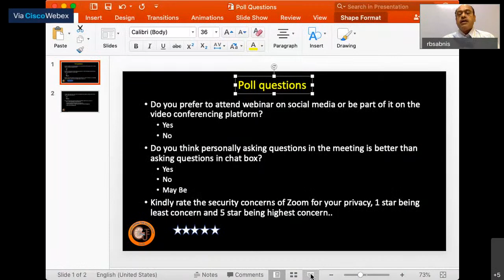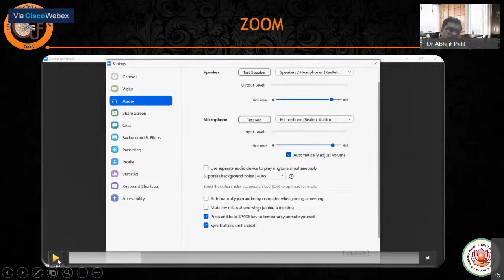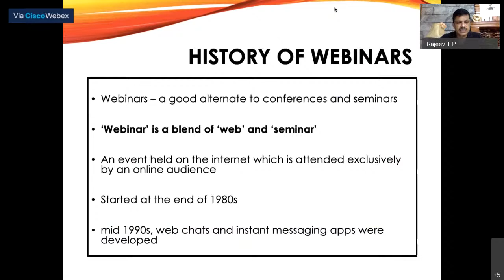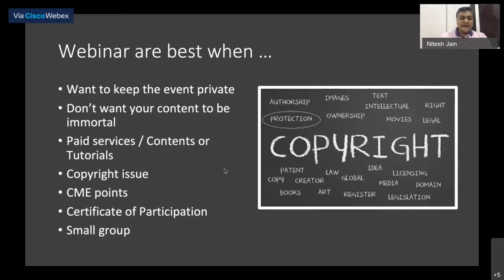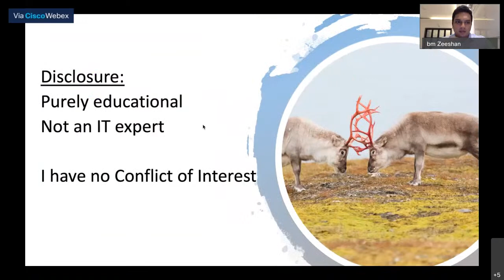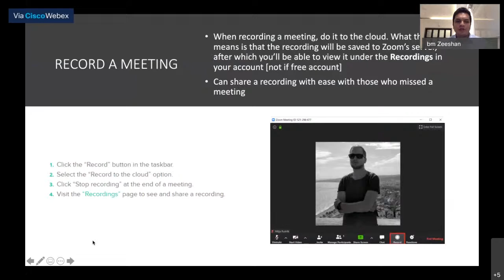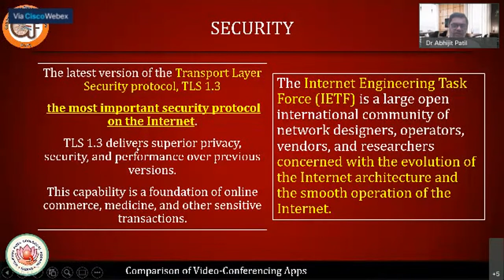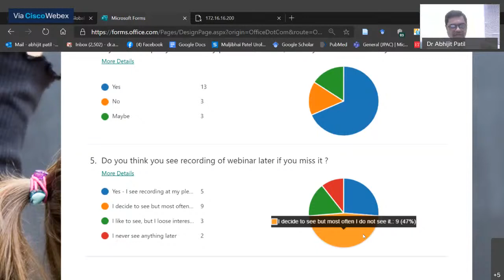Video Conferencing Apps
Description and comparison of various Video Conferencing Apps

Muljibhai Patel Urological Hospital (MPUH) is a premier institute in India devoted entirely to urology and nephrology. We are a not-for-profit, integrated clinical care, education and research institution.

Clinical Care
We offer comprehensive facilities in urology, nephrology, anesthesiology, radiology and pathology. Our facility is equipped with a modern clinical laboratory, a molecular lab, 6 operation theaters, 160 beds, 44 dialysis stations & a blood bank.

Renowned for our world-class doctors & cutting edge treatment modalities, we are a leading destination for patients and doctors-in-training not just from all over India, but from countries around the world.

Academic Training & Workshops
We are proud to host the largest residency training program in urology and nephrology – our alumni serve patients all over India. Through our postgraduate courses and training programs, we are building capacities of practicing doctors around the globe.

Research
MPUH conducts high-quality research across various urological and nephrological subjects to further the treatment of kidney disease worldwide, and is the proud recipient of over 120 research awards and recognitions.

Get Associated
We offer the highest quality of treatment & care to underprivileged patients at a subsidized cost. Partner with us to restore lives and preserve families.